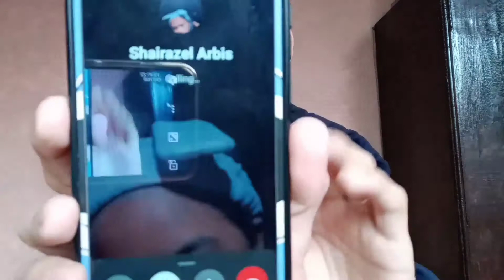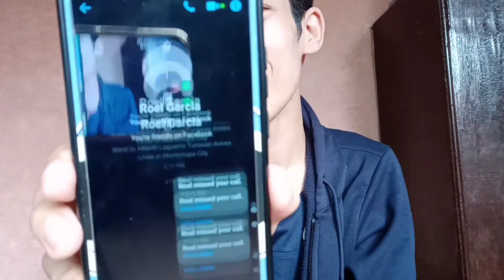AYOKO NA SA GC AALIS NA LANG AKO - Prank Call. (Walang personalan to! 😂)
Sana naman wag masira friendship namin dito. Hahaha guys wag nyo seryosohin ah bored lang ako nito. Sorry na. ✌️😁😅